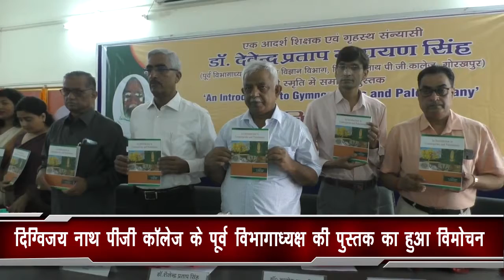दिग्विजय नाथ पीजी कॉलेज के पूर्व विभागाध्यक्ष की पुस्तक का हुआ विमोचन